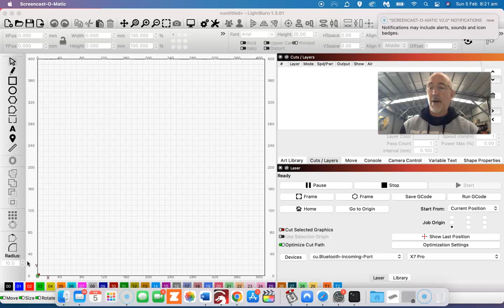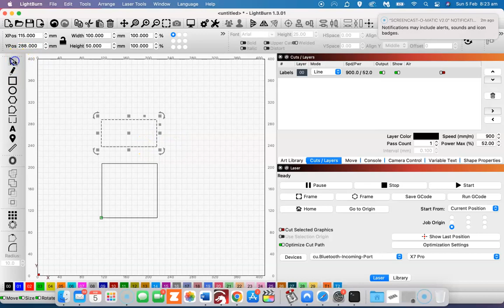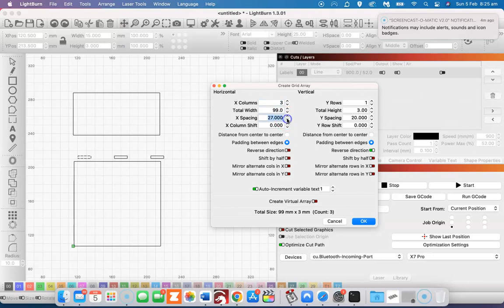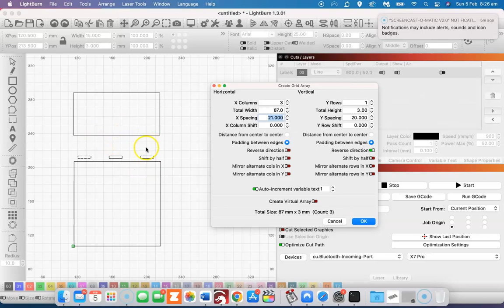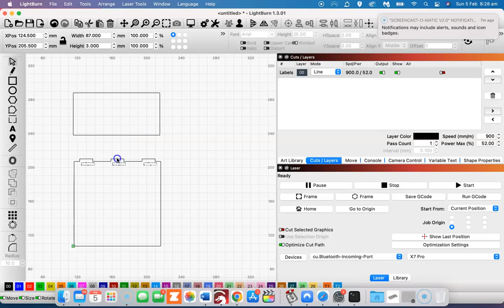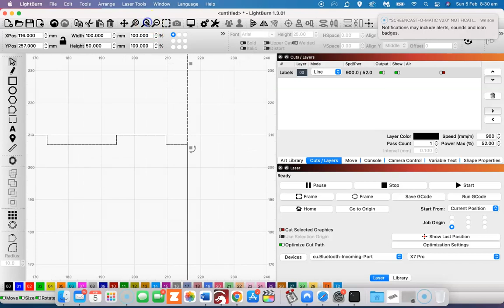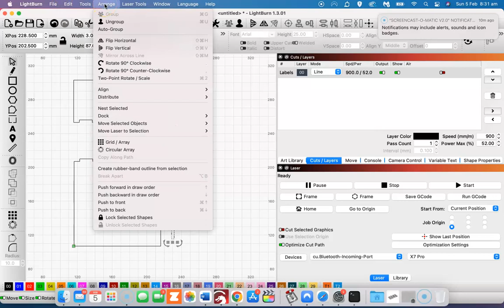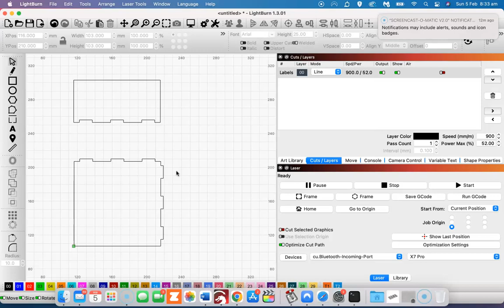Box Tabs in Lightburn - For Beginners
How to make a simple box tab in lightburn - for the first time.